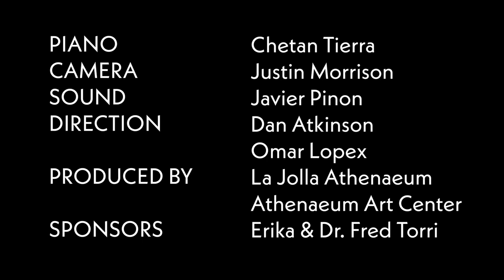Logan Lone Piano Concerts - Chetan Tierra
CHETAN TIERRA plays:
Moonshadow 3,4,11
Hyperspace Sonata Mvt 1

Recorded at the Athenaeum Art Center
Camera: Justin Morrison
Sound: Javier Piñon
Producers: The  Athenaeum Music & Arts Library; The Athenaeum Art Center
Direction: Dan Atkinson & Omar Lopex